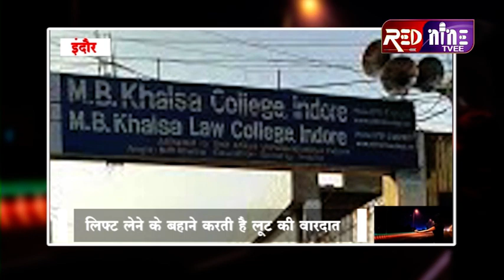इंदौर लिफ्ट गर्ल || लिफ्ट लेने के बहाने करती है लूट की वारदात | क्राइम रिपोर्टर भरत पाटिल rednine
इंदौर में बच के रहे खूबसुरत हसिनाओं से
लिफ्ट लेने के बहाने करती है लूट की वारदात
जिसने लिफ्ट दी समझो लूट गया हसिनाओं से
जवाहर मार्ग पर युवती ने कई लोगो को लूटा था
कुछ दिन पहले ही पकड़ाई थी युवती
एक के बाद दूसरी युवती भी पकड़ाई
छत्री पुरा पुलिस ने युवती को पकड़ा
युवती पर हो सकती है जिलाबदर की कार्रवाई